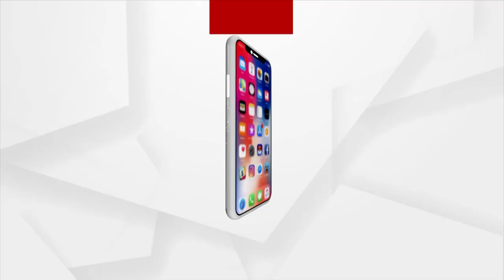Farmer Upendra Amant's Body was recovered from the Farm Land | ArgusNews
Farmer killed in Elephant attack. The deceased was identified as Upendra Amant of Khandualmunda village, Dhenkanal Mahabir Road Range.